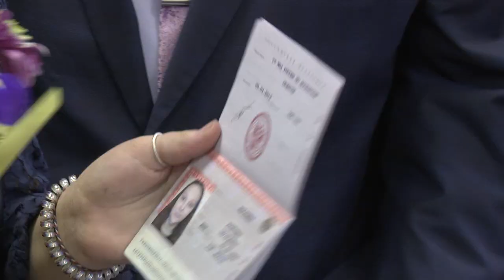Добрая традиция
Ещё девять юных щёлковцев получили паспорта в Многофункциональном Центре. На торжественной церемонии присутствовали родители четырнадцатилетних ребят, а паспорта им вручили заместитель Главы городского округа Денис Автоменко и депутат Мособлдумы Владимир Шапкин.